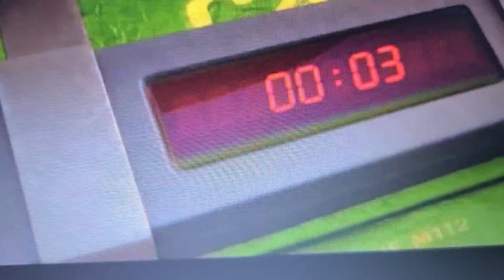April 1, 2022